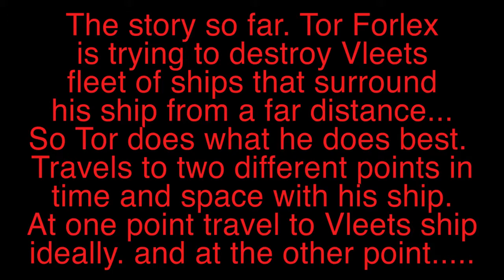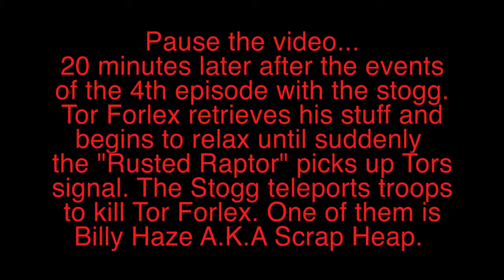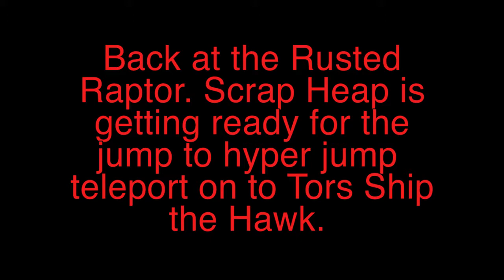"Knee Deep in the Dead" | Tor Forlex Ep8